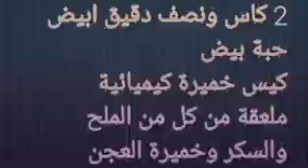بغرير اقتصادي بالدقيق الابيض فقط ونااااجح مليون بالمئة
وصفات ام وليد
وصفات ام وليد مكتوبة
وصفات ام يارا
وصفات ام وليد 2021 مكتوبة
وصفات مغربية لزيادة الوزن بسرعة فائقة
وصفات ام وليد مكتوبة 2020 رمضان
وصفات حلويات مكتوبة
وصفات للتسمين
وصفات air fryer
وصفات abby
وصفات aloe vera
وصفات abdelkader bech
وصفات a21s
وصفات a51
وصفات aya acil
وصفات a50
وصفات bouti beauty
وصفات bio beauty
وصفات biafine
وصفات bazbouz
وصفات beauty
وصفات blog
وصفات bacon
وصفات blueberry
plant b وصفات
وصفات chaimaa mella
وصفات cbc سفرة
وصفات chef karima
وصفات cucina mina
وصفات cake
وصفات croissant
وصفات constipation
وصفات cheesecake
وصفات dxn
وصفات detox
وصفات detox water
وصفات dir play
وصفات dip
وصفات delonghi
وصفات desserts
وصفات desert
وصفات eman abdullah
وصفات el amira
وصفات ebly
وصفة eclaircissant
وصفة ebly
وصفة en francais
وصفات فيتامين e للوجه
وصفات فيتامين e للشعر
فيتامين e وصفات
وصفات fati akramo
وصفات fella food art
وصفات fatna la blonde
وصفات facebook
وصفات fifi star
وصفات fazou
وصفات fz food
وصفات fast food
وصفات gateau
وصفات grairi
وصفات gotti
وصفات gratin
وصفات gmail
وصفات gain
وصفة gateau
وصفة granola
وصفات hiba mn
وصفات hadjer jija
وصفات hindoucha
وصفات healthy
hashtag وصفات طبيعية
وصفات sarah hanneche
وصفات هندوشة recettes hindoucha
وصفة hot chocolate
وصفات instant pot
وصفات iced coffee
وصفات icook
وصفات ice cream
wasafat iman وصفات إيمان
وصفة in english
وصفة ice v60
وصفة imodium
وصفات jebli
وصفة jalousie
وصفات انوثتي jiji
وصفات حلويات jus
وصفات ويوميات hadjer jija
وصفات kdd
وصفات keto
وصفات kika
وصفة kfc السرية
وصفة kfc
وصفات سارة koob
وصفات سارة koob مكتوبة
وصفات low carb
وصفات lin da
وصفات lilya السحرية
وصفات lili
وصفات lilya
وصفات linda zen
وصفات les crepes
وصفات lotus
وصفات my cafe
وصفات my cafe 2021
وصفات my cafe الجديدة
وصفات mf
وصفات maddalena officiel
وصفات made بالبيت
وصفات macaron
وصفة mac and cheese
وصفات nanou gateau
وصفات nadia bakhi
وصفات nadia's table
وصفات nezha tv
وصفات ninafret
وصفات nanou
وصفات nutricook
وصفات nassima nassi
وصفات otc
وصفات oum banat
وصفات ola tashman
وصفات oum walid
وصفات oum riad
وصفات omega 3
وصفة onion rings
وصفة oatmeal
وصفات pdf
وصفات pretty sawsan
وصفات psmf
وصفات pnc food
وصفات philips airfryer القلاية الهوائية
وصفات pdf طبخ
وصفات plant based diet
وصفات pesto
وصفات quick
وصفة quiche
وصفات raf
وصفات rose
وصفات rokia
وصفات rx
وصفات ricotta
وصفات randa 2
وصفات rust
وصفة ratatouille
وصفات samira dz
وصفات samira mira
وصفات salé
وصفات sahar mz
وصفات samira tv
وصفات slow cooker
وصفات sarah cuisine ski
وصفات top war
وصفات thermomix
وصفات tima bouzi
وصفات tiktok
وصفات top chef
وصفات tofu
وصفات tv
وصفات traduction
وصفات v60
وصفات vegan
وصفة v60 بارد
وصفة vol au vent
وصفة vitex للحمل
vaseline وصفات
وصفة voltaren
وصفات word
وصفات walid
وصفات whitening
weetabix وصفات
www وصفات الجمال
وصفة xanax
وصفات ymiii
وصفات yasmine snow
وصفات yammi
وصفات yummy
وصفات youtube
youtube وصفات ام وليد
youtube وصفات هندوشة
وصفة youyou
وصفات zika channel
وصفة zocin
oum zaki وصفات أم زكي
وصفات الهام 07
وصفات الغالية الهام 07 منتدى الجلفة
وصفات 0
وصفات 180 درجة
وصفات 15 ثانية
وصفات 15 ثانيه انستقرام
وصفات 15 ثانيه يوتيوب
وصفات 10 دقائق
وصفات 15
وصفات 10
وصفات 100
برج شهر 1 وصفاته
وصفات 2022
وصفات 2021
وصفات 2022 مكتوبة
وصفات 2021 مكتوبة
وصفات 2020
وصفات 2020 مكتوبة
وصفات 2020 ام وليد
وصفة 20 درهم
جريب 2 وصفات
برج شهر 2 وصفاته
وصفات 300
وصفات 3000
وصفات 30 دقيقة
وصفات 32
وصفات اوميجا 3 للبشره
وصفات اوميغا 3 للشعر
وصفات للتنحيف في 3 أيام
وصفات أكل للأطفال 3 سنوات
3 وصفات بالتمر
3 وصفات صحية وشهية لطعام الرضع
3 وصفات طبيعية لعلاج تشققات القدمين وجفافها
3 وصفات طبيعية للتخلص من النمش
برج شهر 3 وصفاته
وصفات للرضع 4 شهور
وصفات رضيع 4 اشهر
وصفات للرضع 4 اشهر
وصفات اكل للاطفال 4 شهور
وصفات اكل للاطفال 4 سنوات
وصفات اكل البيبي 4 شهور
4 وصفات لتحضير سيروم فيتامين سي في المنزل
4nono وصفات سهله
4 وصفات السلحفاة الأسد في القصة
4 وصفات للتخلص من الرؤوس السوداء
4 وصفات رائعة للتخلص من ترهلات البطن بعد الولادة
4 وصفات للشعر
وصفات 5 دقائق
وصفات اكل رضيع 5 أشهر
5 وصفات للحمل
5 وصفات لحل كتاب
وصفات في 5 دقائق
وصفات للرضع 5 اشهر
وصفات للرضع 5 شهور
وصفات اكل للرضع 5 شهور
5 وصفات للحل
5 وصفات طبيعية لتعطير الأماكن الحساسة
5 وصفات لتنعيم الشعر
5 وصفات طبيعية لتخسيس الكرش
5 وصفات طبيعية للتخلص من الخطوط الدقيقة وتجاعيد البشرة
5 وصفات للتخسيس في رمضان
5 وصفات من مطبخك لحرق دهون الفخذين والارداف
وصفات 6 اكتوبر
وصفات للرضع 6 اشهر
وصفات للطفل 6 اشهر
وصفات للأطفال 6 شهور
وصفات للرضع 6 شهور
وصفات أكل للأطفال 6 شهور
وصفات اكل للرضع 6 شهور
وصفات اكل رضيع 6 اشهر
6 وصفات صحية بالشوفان
6 وصفات منزلية لتحفيز نمو الشعر
6 وصفات طبيعية فعالة في علاج البواسير
6 وصفات لزيادة الوزن
6 وصفات طبيعية لشد ترهلات الجسم
وصفات 6
أفضل 6 وصفات لتقوية المناعة ضد الأمراض باستخدام مواد طبيعية
وصفات 7our 7our
وصفة 7 زيوت للشعر
وصفات للرضع 7 اشهر
وصفات اسمهان 79
وصفات للاطفال 7 شهور
وصفات للطفل 7 اشهر
وصفات الهام 7 منتدى الجلفة
وصفات ماما 7
7 وصفات سالي فؤاد
7 وصفات شهية للباذنجان
7 وصفات لذيذة لطبخ الكبدة
7 وصفات طبيعية للتخسيس
7 وصفات اكلات اسكندرانية شهية لا تفوتك
7 وصفات سحرية لعلاج السرطان
7